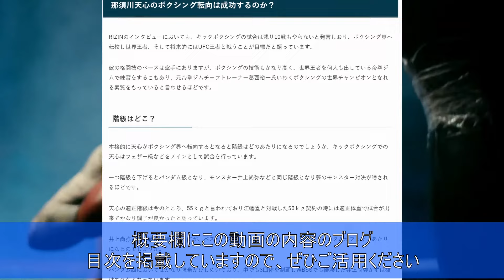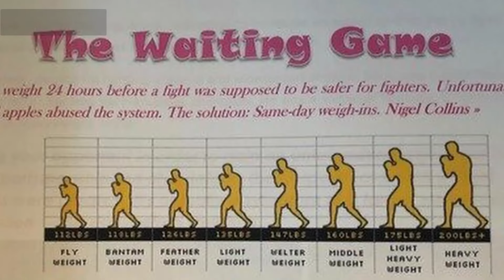那須川天心のボクシング転向は成功するのか？【強敵だらけ】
⬛この動画の内容
・階級はどこ？
・ライバルは誰？
・どのくらいで世界チャンピオンになれる？

⬛目次
0:54　須川天心のボクシング転向は成功するのか？
1:29　階級はどこ？
2:18　ライバルは誰？
2:39　どのくらいでチャンピオンになる？

関連動画
井上尚弥が重い口を開き、那須川天心に放った”耳を疑う一言”に一同驚愕　那須川がボクシングに転向する理由や今後の対戦相手に一同驚愕・・・
【那須川天心vs亀田興毅SPダイジェスト】7.21いよいよ天心が”キック世界一”へ…！相手は因縁の宿敵スアキム！7.21 RISE 大阪 7/21(日)ひる12：15アベマTVで独占生中継！